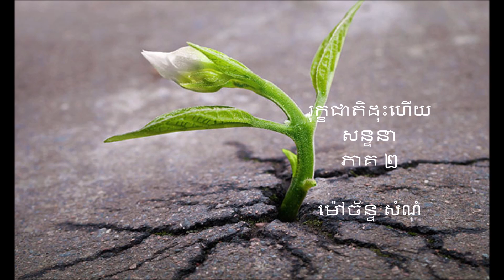រុក្ខជាតិដុះហើយ ភាគ ២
វិជ្ជាត្រាស់ដឹងសាកលបានត្រូវជ្រួតជ្រាបចូលដល់ខួរក្បាលអ្នកមានគរុកោសលខ្មែរជាន់ខ្ពស់។ លោកអ៊ុក វិបុល ជាសាស្រ្តាចារ្យ ជើងចាស់ជាន់ខ្ពស់ជំនាញគរុកោសលខ្មែរ ក្រសួងអប់រំ ហើយលោកធ្លាប់បានទទួលការបណ្តុះបណ្តាលវិជ្ជាជាន់ខ្ពស់អន្តរជាតិនៅប្រទេសកាណាដា  លោកបានចំណាយពេល៤០ថ្ងៃសិក្សាស្រាវជ្រាវវិជ្ជាត្រាស់ដឹងសាកល លោកបានទទួលពិសោធសតិដឹងដ៏បរិសុទ្ធ ពិសោធមនុស្សសាកល  ពិសោធព្រះក្នុងខ្លួនពិតៗ  សូមស្តាប់ការចាប់អារម្មណ៍របស់លោកក្នុងសិក្ខាសាលា វិជ្ជាត្រាស់ដឹងសាកលកន្លងមកនេះ។